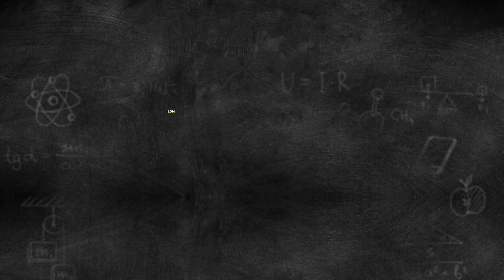3º Ano - Atividade 34 – Análise do solo